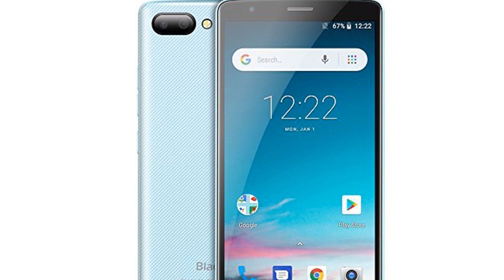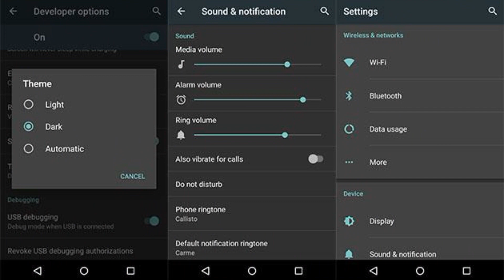Photos of the Blackview A20 | Not A Review!